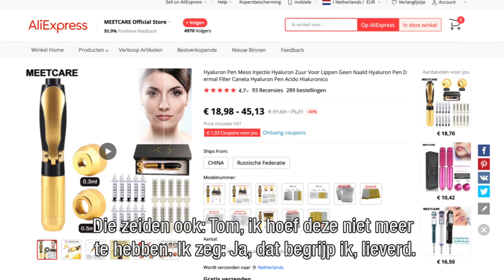Arts Tom Decates & dr. Anne-Mette Hermans over de normalisering van botox - Studio Erasmus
Wordt het nemen fillers en botox straks hetzelfde als naar de kapper gaan? Cosmetisch arts Tom Decates en Eclectisch wetenschapper Anne-Mette Hermans over de normalisatie van cosmetische ingrepen.